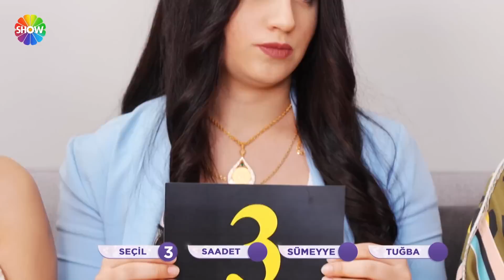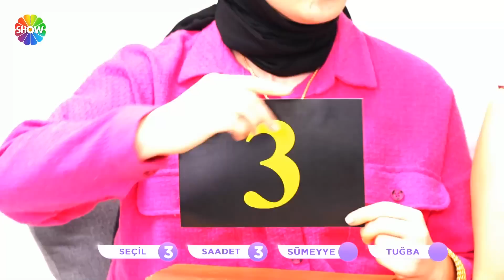Tuğçe gelin, rakiplerinden toplam kaç puan aldı? | Gelin Evi 980. Bölüm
Aslı Hünel ile Gelin Evi'nin 980. Bölümünde; 22 yaşında, 1,5 aylık evli Tuğçe Usta’nın evine konuk olundu. Tuğçe Gelin’in çeyizleri serildi, düğün fotoğraflarına bakıldı, tüm detaylarıyla evi değerlendirildi.